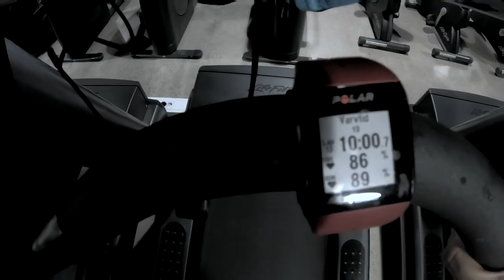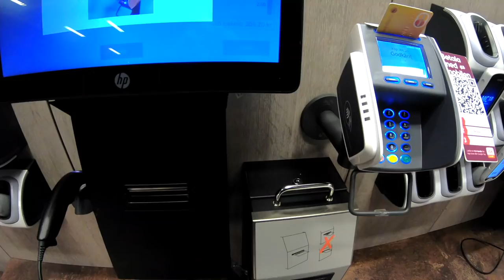TRÄNING I ÖSTERSUND | VLOG # 1